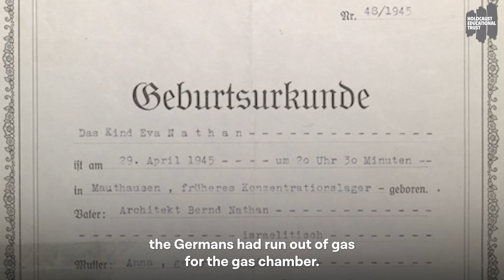Keir Starmer meets Holocaust survivor Eva Clarke, BEM